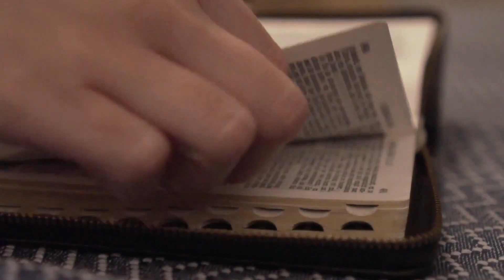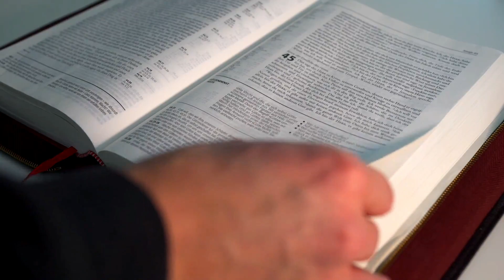EVANGELHO DO DIA – 28/02/2022 - HOMILIA DIÁRIA – LITURGIA DE HOJE - EVANGELHO DE HOJE - COMENTADO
EVANGELHO DE HOJE – 28/02/2022 - HOMILIA DIÁRIA – LITURGIA DE HOJE - EVANGELHO DO DIA - Comentado Dia 28 de fevereiro de 2022

Leitura (1 Pedro 1,3-9)
Leitura da primeira carta de São Pedro
3Bendito seja Deus, Pai de nosso Senhor Jesus Cristo. Em sua grande misericórdia, pela ressurreição de Jesus Cristo dentre os mortos, ele nos fez nascer de novo 4para uma esperança viva, para uma herança incorruptível, que não estraga, que não se mancha nem murcha e que é reservada para vós nos céus. 5Graças à fé e pelo poder de Deus, vós fostes guardados para a salvação que deve manifestar-se nos últimos tempos. 6Isso é motivo de alegria para vós, embora seja necessário que agora fiqueis por algum tempo aflitos, por causa de várias provações. 7Desse modo, a vossa fé será provada como sendo verdadeira – mais preciosa que o ouro perecível, que é provado no fogo – e alcançará louvor, honra e glória no dia da manifestação de Jesus Cristo. 8Sem ter visto o Senhor, vós o amais. Sem o ver ainda, nele acreditais. Isso será para vós fonte de alegria indizível e gloriosa, 9pois obtereis aquilo em que acreditais: a vossa salvação.

O Senhor se lembra sempre da Aliança.
Eu agradeço a Deus de todo o coração  junto com todos os seus justos reunidos!  Que grandiosas são as obras do Senhor, elas merecem todo o amor e admiração!
Ele dá o alimento aos que o temem  e jamais esquecerá sua Aliança.  Ao seu povo manifesta seu poder,  dando a ele a herança das nações.
Enviou libertação para o seu povo,confirmou sua Aliança para sempre. Seu nome é santo e é digno de respeito,  permaneça eternamente o seu louvor.

Jesus Cristo, Senhor nosso, embora sendo rico,  para nós se tornou pobre, a fim de enriquecer-nos mediante sua pobreza (2Cor 8,9).
 Naquele tempo, 17quando Jesus saiu a caminhar, veio alguém correndo, ajoelhou-se diante dele e perguntou: “Bom Mestre, que devo fazer para ganhar a vida eterna?” 18Jesus disse: “Por que me chamas de bom? Só Deus é bom, e mais ninguém. 19Tu conheces os mandamentos: não matarás; não cometerás adultério; não roubarás; não levantarás falso testemunho; não prejudicarás ninguém; honra teu pai e tua mãe!” 20Ele respondeu: “Mestre, tudo isso tenho observado desde a minha juventude”. 21Jesus olhou para ele com amor e disse: “Só uma coisa te falta: vai, vende tudo o que tens e dá aos pobres, e terás um tesouro no céu. Depois vem e segue-me!” 22Mas, quando ele ouviu isso, ficou abatido e foi embora cheio de tristeza, porque era muito rico. 23Jesus então olhou ao redor e disse aos discípulos: “Como é difícil para os ricos entrar no Reino de Deus!” 24Os discípulos se admiravam com essas palavras, mas ele disse de novo: “Meus filhos, como é difícil entrar no Reino de Deus! 25É mais fácil um camelo passar pelo buraco de uma agulha do que um rico entrar no Reino de Deus!” 26Eles ficaram muito espantados ao ouvirem isso e perguntavam uns aos outros: “Então, quem pode ser salvo?” 27Jesus olhou para eles e disse: “Para os homens isso é impossível, mas não para Deus. Para Deus tudo é possível”.